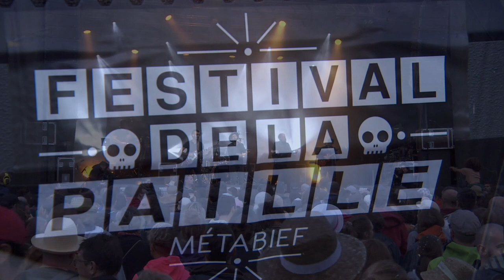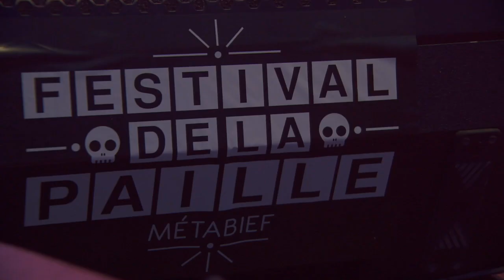MYSTICAL FAYA - Live @ Festival de la Paille 2019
🎵 NEW ALBUM « Brighter Days » online : lnk.to/MF_BrighterDays

LIVE @ Festival de la Paille 2019
Tracklist :
Intro : 00:00
Close To Me : 03:12
Don't Be Afraid : 07:13
Best Laid Plans : 12:19
Sleeping Souls : 16:48
Golden Cage : 23:16
Know Yourself : 26:36
Master Blaster : 31:11
What A Shame : 35:14
Go Away Satan : 40:23
Inna Mi Yard : 45:09

✰ Réalisation vidéo : VIDELIO ✰ Son broadcast : Studio Le Zèbre ✰ Son façade : Thomas Jacquot ✰ Son retour : Arnaud Bataillard ✰ Lumières : Florent Lafosse

MYSTICAL FAYA :
Chant : Loïc Paulin
Guitare lead/choeurs : Jordan Teixeira
Guitare skank/choeurs : Christophe Morisot
Basse : Eric Simon
Batterie : Guillaume Cartier
Claviers : Martin Schiffmann
(crédit photo miniature © Jérôme Saillard)